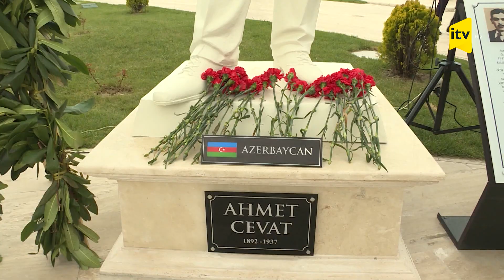Ankarada Əhməd Cavadın heykəlinin açılış mərasimi olub